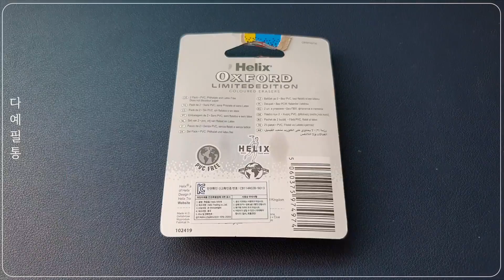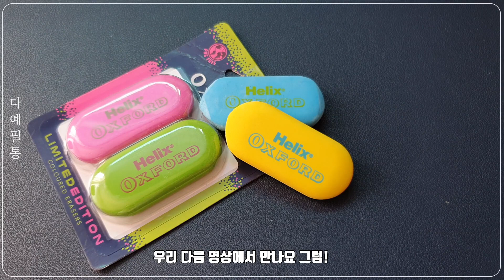(Helix)이색지우개 2편/지우개리뷰🤔/지우개추천👍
🌹안녕하세요 다예필통 입니다.

영상을 ㅠㅠ 빠르게 올리고 싶었는데
편집중 계속 날라가는 바람에 늦어졌어요...
기다리셨다면 정말 죄송합니다 ㅠ

제가 구입한 곳은 "송도 핫트랙스"점 인데요
인터넷 "핫트랙스"에도 없더라구요; 좋은건 같이 나누고
싶었는데;... ㅠㅠ
가격은 2개 한팩으로 "1800원"이였어요

파는곳을 찾게 되면 공지 다시 올릴게요 !

🎶sound
Throwback - Ikson